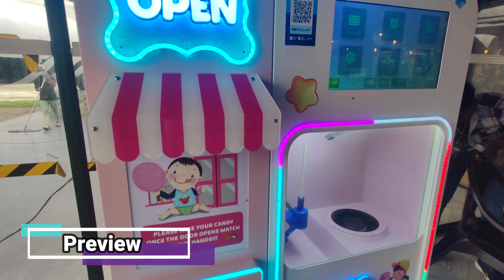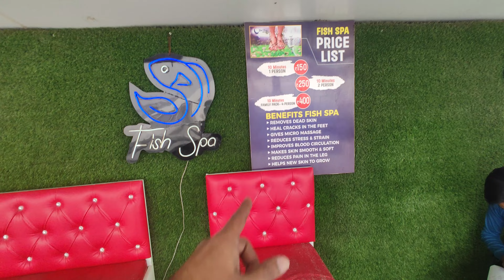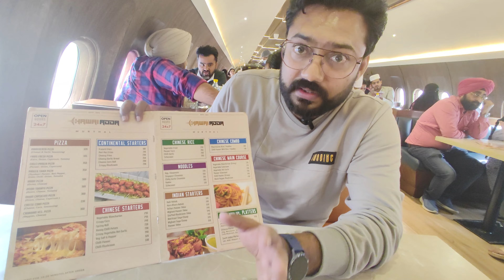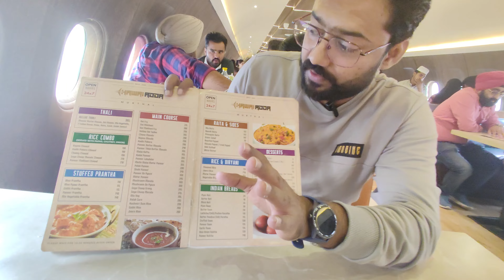Hawai Adda Murthal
Hawai Adda Murthal | Aeroplane Restaurant

 Hello Friends welcome to my new vlog. Is vlog mein mai apko Hawai Adda Murthal  dikha rha hu sath he sath Hawai adda ki complete details bta rha hu. Murthal apne restaurant or dhabo ke liye bhut famous hai or apko mai aaj famous aeroplane restaurant dikha rha hu .Ye vlog apke liye bhut he interesting or informational wala hai. Vlog ko last tak dekhe or comment krke apna support bhi kre.

Hawai Adda

Location - NH- 1, Murthal, Sonipat

Thanx music artist and youtube library to providing royality free music to new content creators like us.

aeroplane dhaba
aeroplane restaurant
murthal hawai adda
murthal dhaba
murthal dhabe
hawai adda